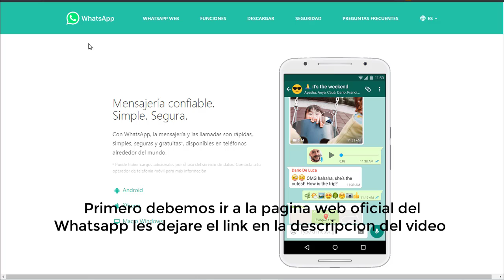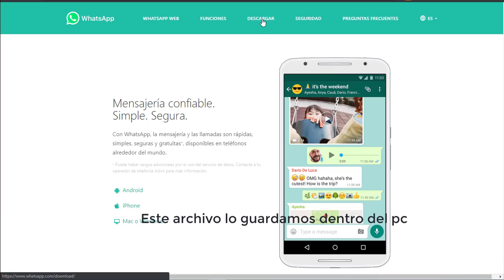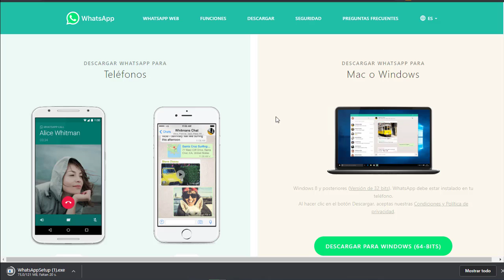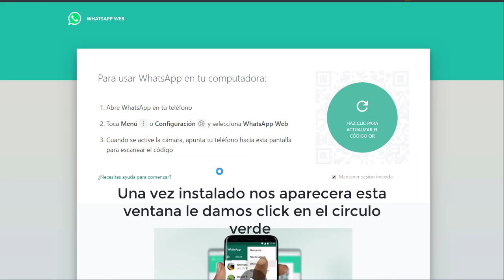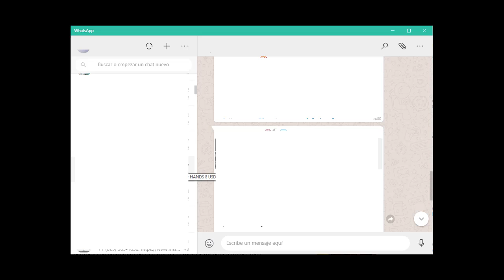Abrir Whatsapp Web desde Pc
¿Te gusto el contenido de este video?
Quieres que suba más contenido como este?

Espero sus inquietudes y comentarios.